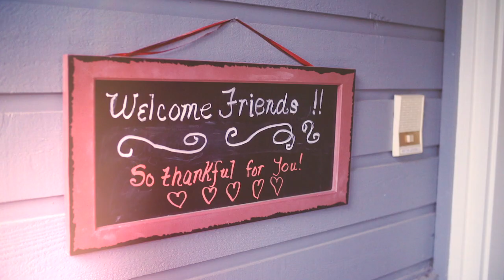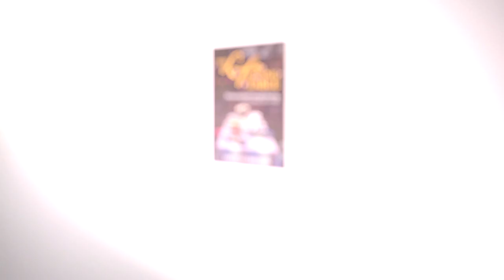The Lifegiving Table - Book Trailer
You will love Sally Clarkson's newest book, The LIfegiving Table. She will be hosting a facebook live launch party where she will be giving away wonderful gifts and celebrating with women all over the world.

In her new book,  Sally Clarkson writes that meals lovingly served at home―and the time spent gathered together around the table―are a much-needed way to connect more deeply with our families, friends and to open our kids’ hearts. Food and faith, mingled in everyday life, become the combination for passing on God’s love to each person who breaks bread with us.

In The Lifegiving Table, Sally shares her own family stories, favorite recipes, and practical ideas to help you get closer to the people you love . . . and grow in faith together.